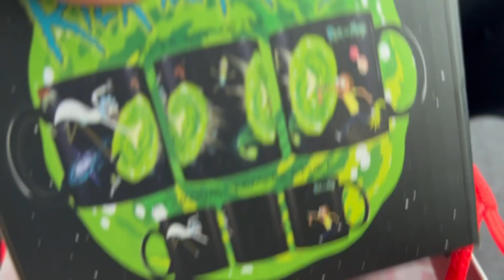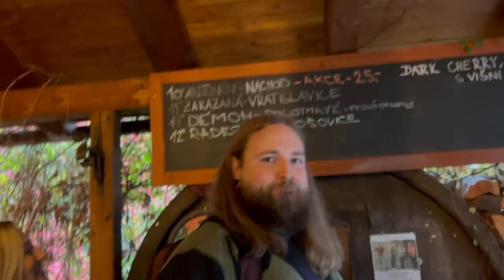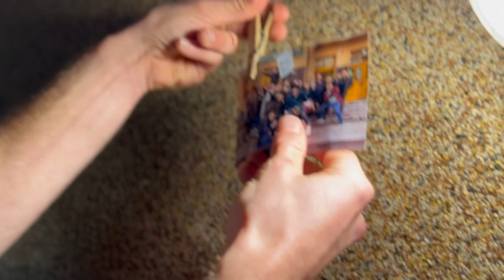Tour De Pubzz No. 10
Desátý ročník legendární Tour De Pubzz